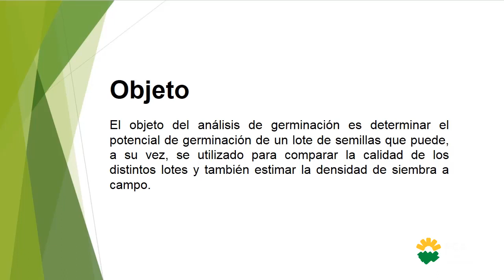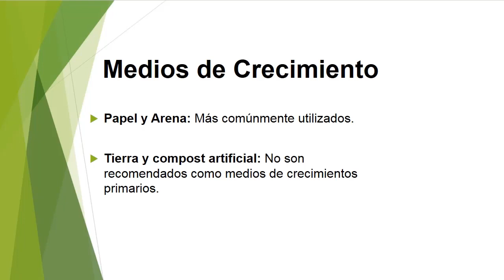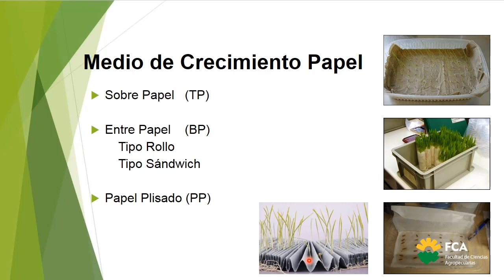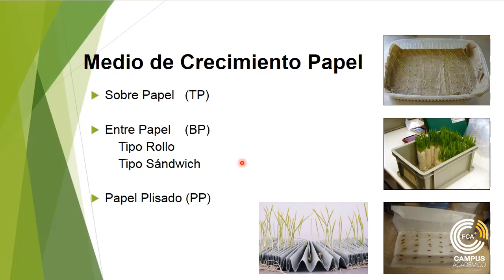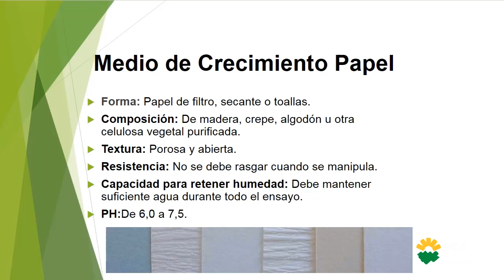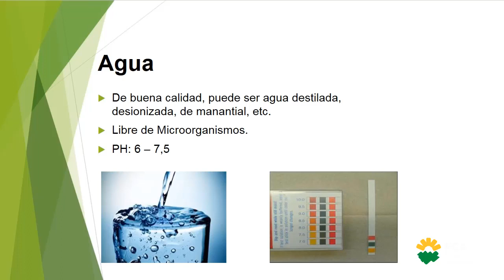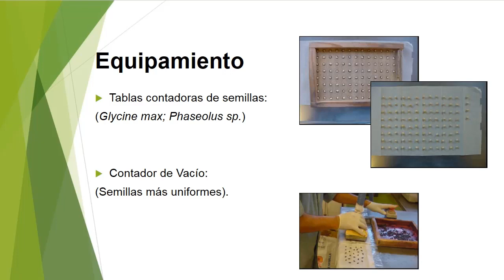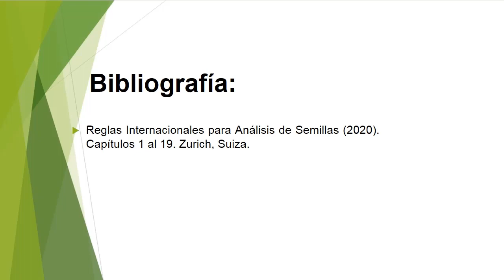Germinación (Parte 1)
Curso: Taller de Análisis de Calidad de Semillas
Tema: Germinación (Parte 1)
Docente: Gonzalo Pereyra